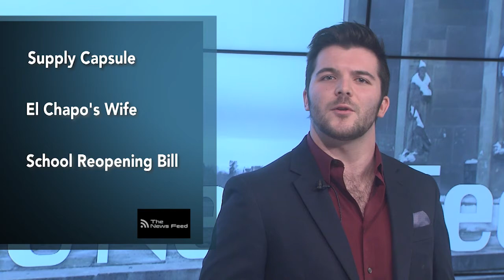Feed Update 2.23.21